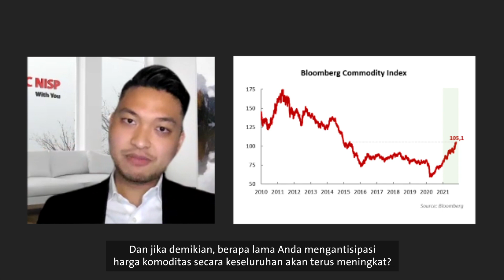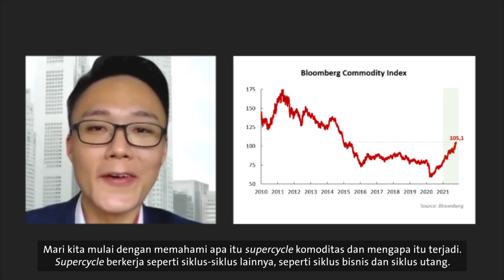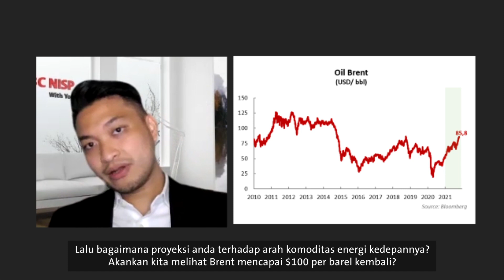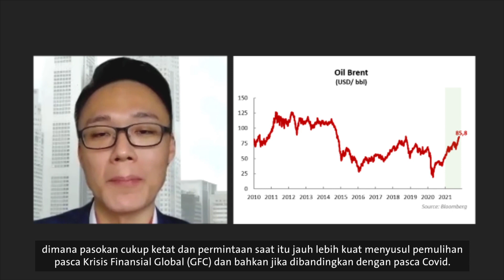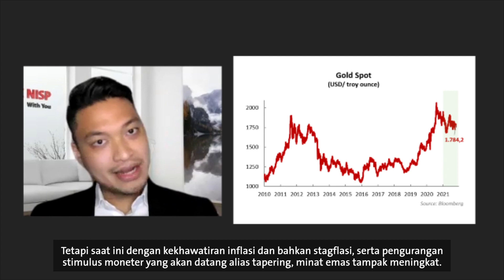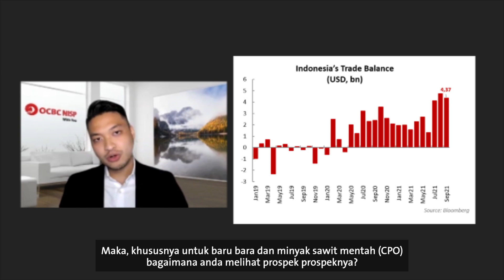Mengkaji Prospek dan Penggerak Harga Komoditas Global - Minyak, Emas, Batubara, dan CPO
0:40 – Commodity Supercycle?
2:27 – Energy Outlook - Brent
4:01 – Gold Outlook
5:42 – Indonesia Trade Outlook – Coal

Lonjakan harga komoditas telah menjadi tema utama memasuki kuartal ke-4 tahun ini. Sementara pulihnya aktivitas ekonomi telah berkontribusi terhadap meningkatnya konsumsi energi global, lonjakan harga juga diakibatkan oleh krisis energi yang berlangsung khususnya di Eropa, India, dan China.

Indonesia pun cenderung diuntungkan oleh tren tersebut, dengan neraca perdagangan yang berhasil mencatat surplus melebihi USD 4 miliar dalam 3 bulan terakhir, sehingga surportif terhadap nilai tukar Rupiah.

Lantas sampai kapankah tren kenaikan harga komoditas tersebut akan berlangsung? Apakah dunia sedang berada dalam fase commodity supercycle? Bagaimana prospek minyak dan emas?

Untuk mengikuti update pasar terkini, Anda dapat mengakses weekly market journal kami disini